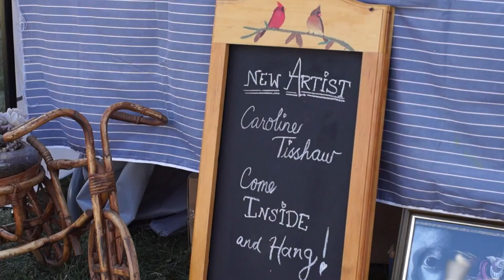Art in the Park 2018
Arts Quinte West's annual show and sale, Art in the Park! Contact the Quinte West Chamber of Commerce for more information.